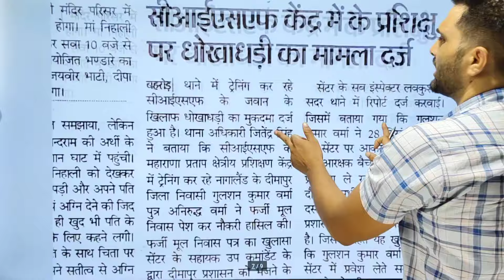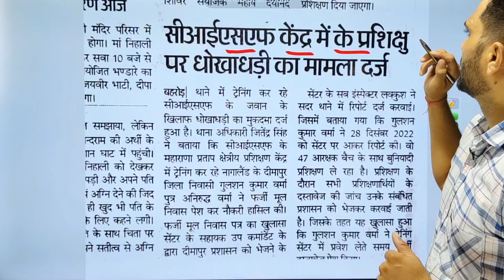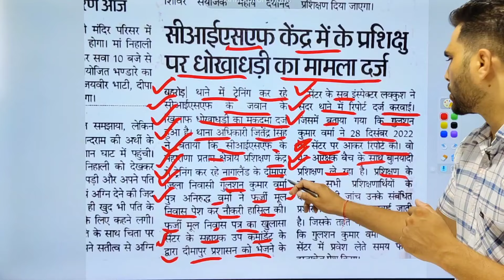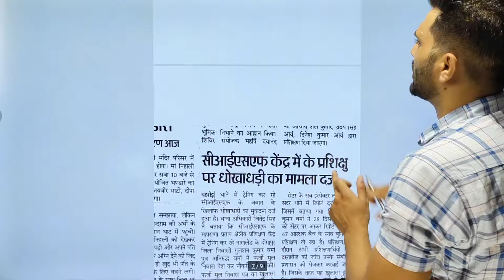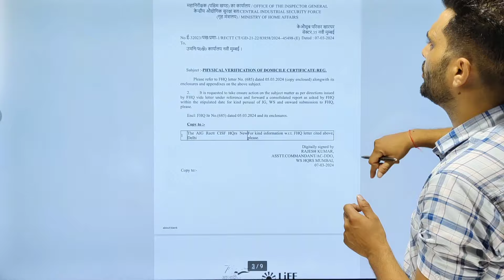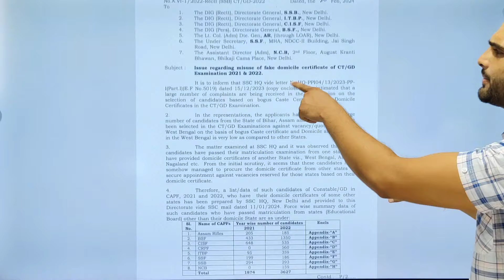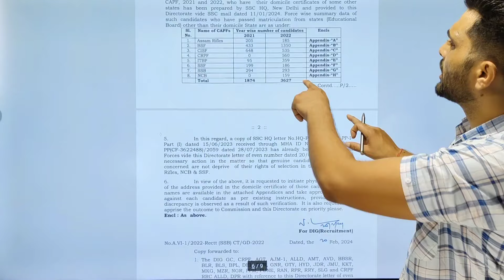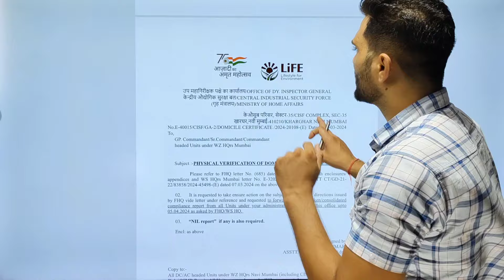🎉 SSC GD 2024 Medical Notice जारी